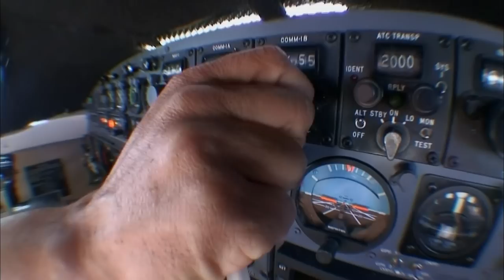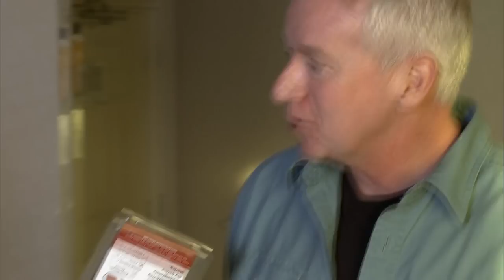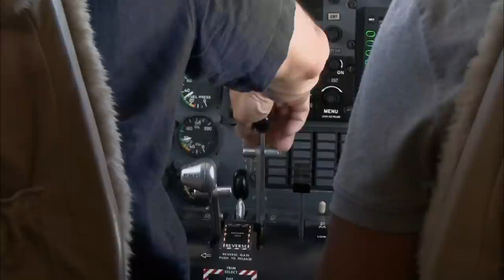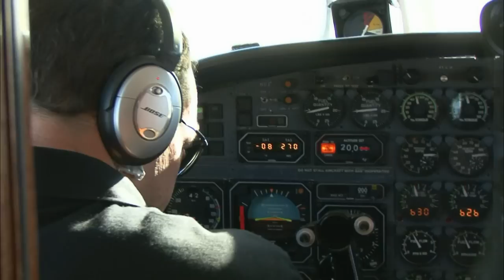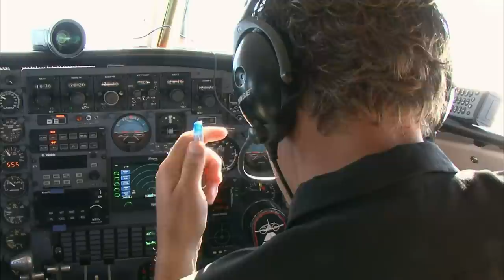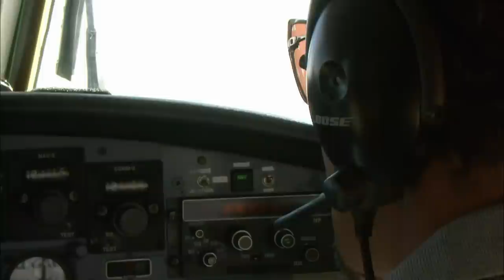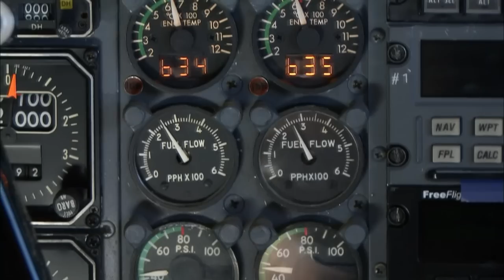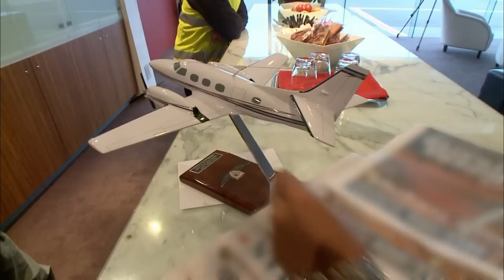Flying A Three Million Dollar Jet Across The Pacific Ocean | Dangerous Flights | Wonder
Corey has managed to sell a luxury jet to a buyer in Australia. The only problem is, for this flight to be possible, the Merlin Jet needs to very specific and expensive modifications to allow it to travel such a distance.

Not all flights are a smooth ride to a tropical destination. These pilots have the dangerous job of delivering small aircraft all over the world, pushing these machines to their limits and facing the harshest conditions that nature throws at them.